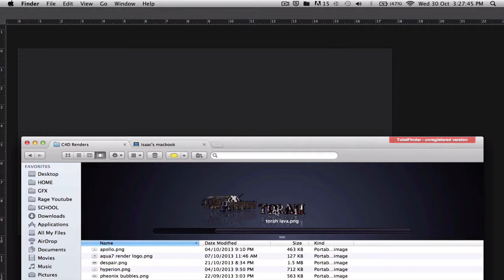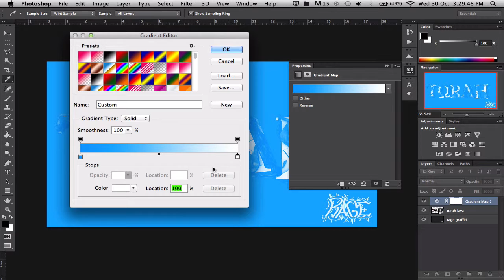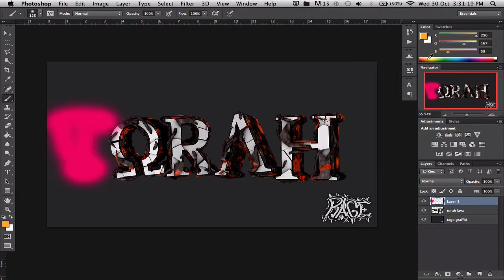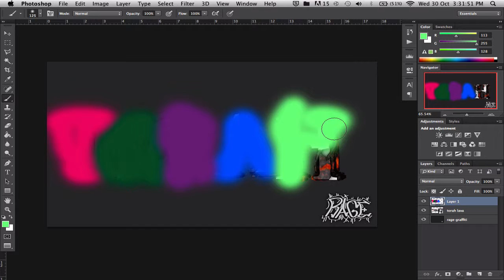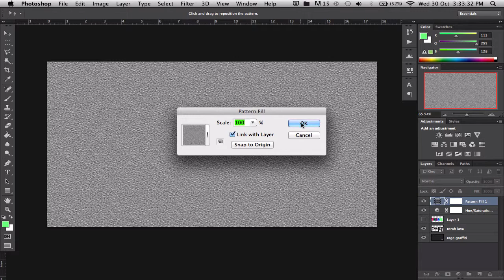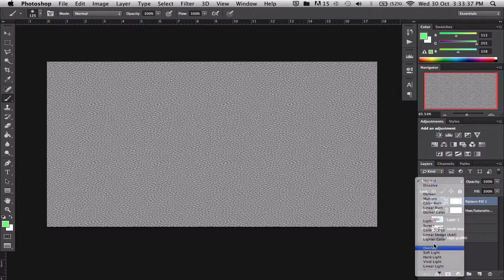Colour Correction Tutorial | Photoshop CC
This is how to Make a colour correction for background or genrally anything. i am using photoshop cc, if you are interested in get photoshop cc watch my tutorial on my channel.
☞ Comment if you have any suggestions or if it helped
Links:
☞ Song: The Prayer - Kid Kuddi